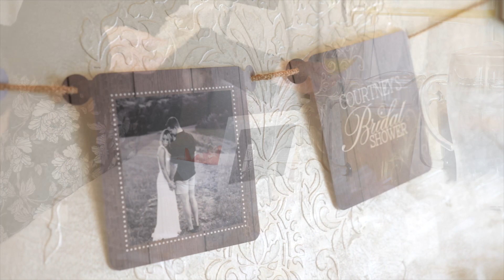Courtney's Bridal Shower